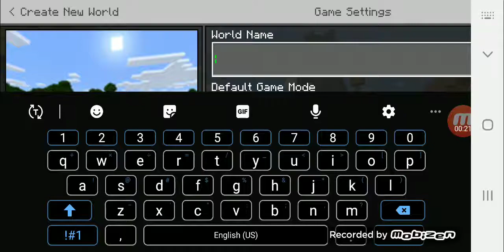Sry no sound bit more minecraft